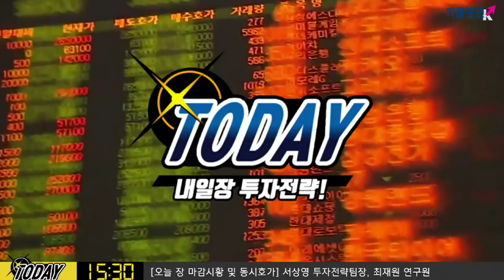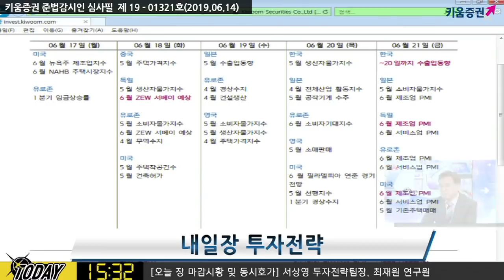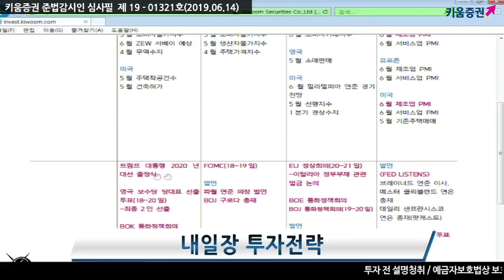​[주식] 서상영의 마감 투자전략 / 다음 주 FOMC 등 주요 이벤트 줄줄이.. 체크포인트는? (19.06.14)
다음 주 국내 시장은 FOMC와 트럼프 대통령의 재선 출정식에서 공개할 대선 정책에 의해 움직일 것으로 전망
​트럼프 대통령은 18일 대선 출정식을 통해 무역협상, 북미관계 등의 내용을 언급할 것으로 전망

한편 FOMC 또한 주목! 시장의 예상과 달리 3,5월에 비해 경제상황이 바뀐 점이 많지 않아 이번 결과는 '덜 비둘기적'으로 해석될 듯
이 영향으로 주식시장 변동성이 커질 수 있음
더불어 미국 6월 뉴욕주 제조업지수
20일 필라델피아 연준 경기전망 또한 주목!